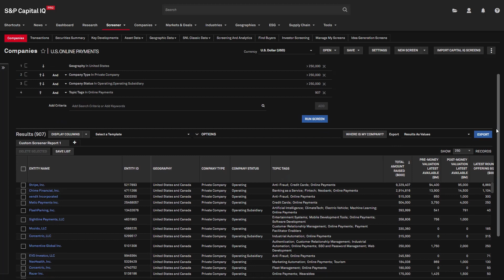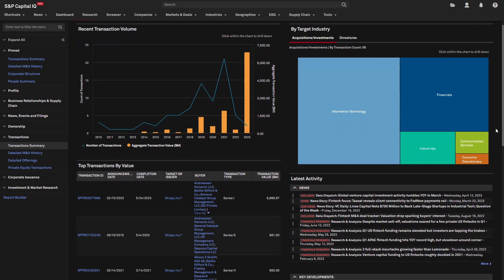Streamline Your Corporate Workflow with S&P Capital IQ Pro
The S&P Capital IQ Pro platform provides essential data, insights, and workflow tools to help corporate professionals succeed across multiple areas. Whether you need to stay on top of global markets and industries, monitor competitor performance, or benchmark against peers, Capital IQ Pro has got you covered with a single trusted source of financial, company, and industry data.